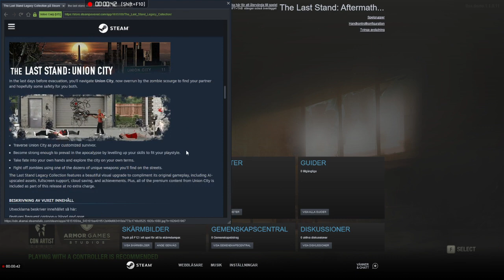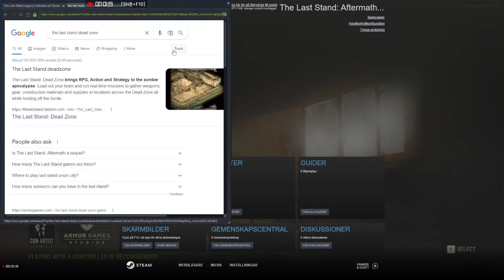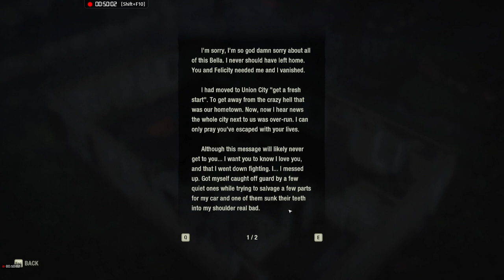The Last Stand: Aftermath Demo